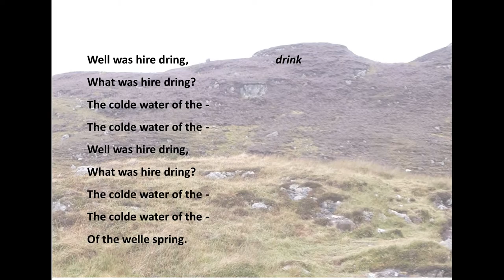Maiden in the more lay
A reading of 'Maiden in the more lay', so you can hear the metre and rhyme.